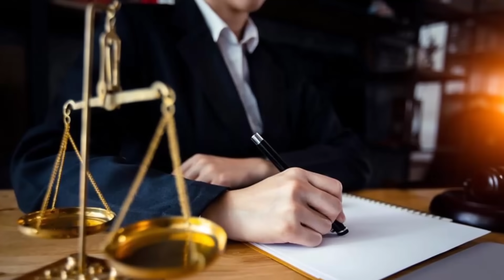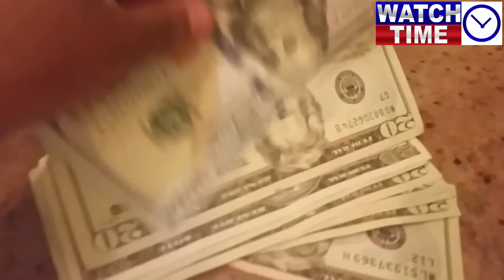General Asim Munir takes action, Nawaz Sharif is in Pakistan, Imran Khan to be released